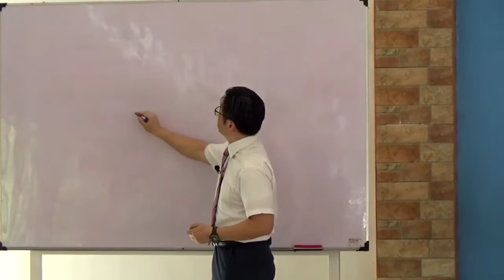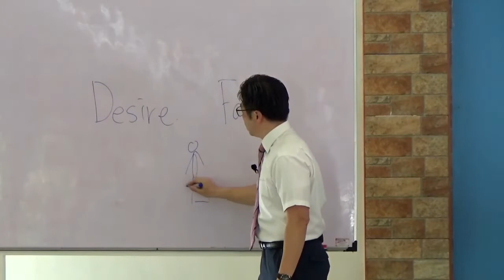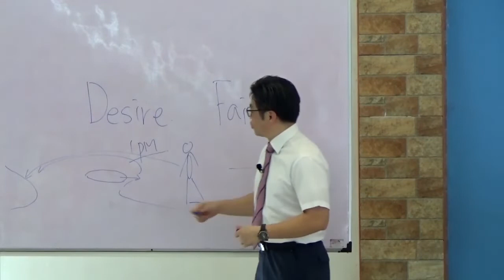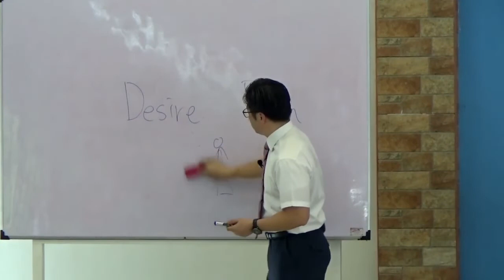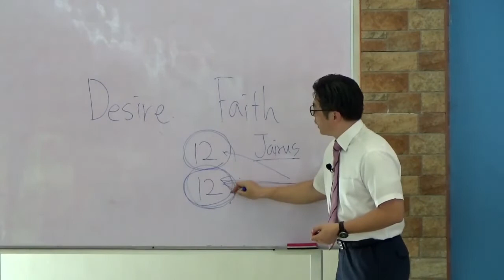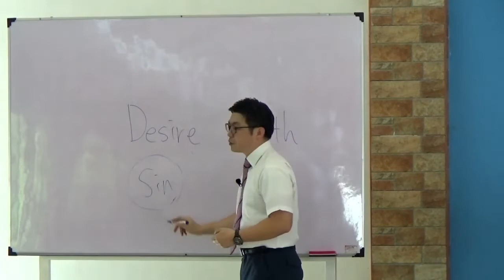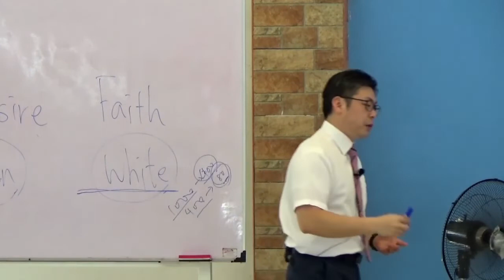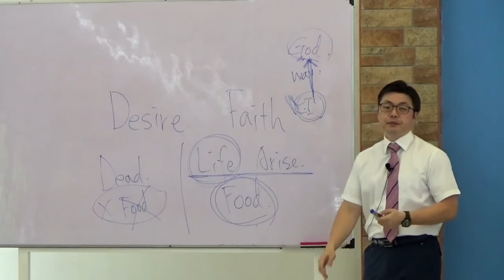The Faith of Jairus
Speaker: Ptr. Choi W.Y.